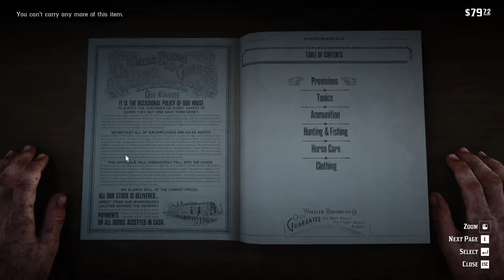Finding Jamie | Red Dead Redemption 2 (PC) | Blind Playthrough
Arthur goes searching for Mary's brother Jamie.

Red Dead Redemption 2 is a 2018 action-adventure game developed and published by Rockstar Games. It is currently available on consoles and PC.